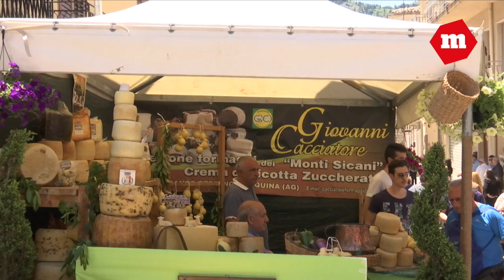19° Sagra del Formaggio a Santo Stefano Quisquina